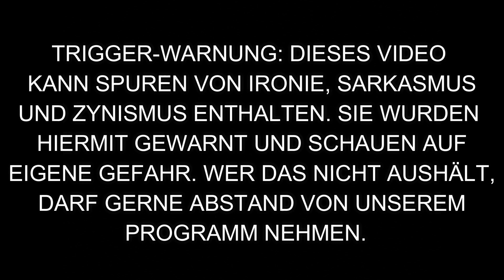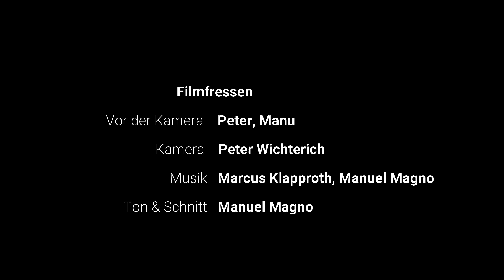TOPS 2022: Die besten Filme des Jahres!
Wir werfen einen Blick zurück auf die besten Filme des Jahres 2022, die uns so richtig begeistert haben...

Viel Vergnügen!